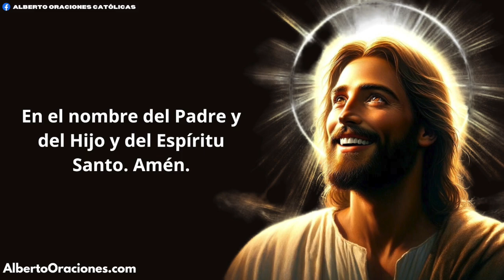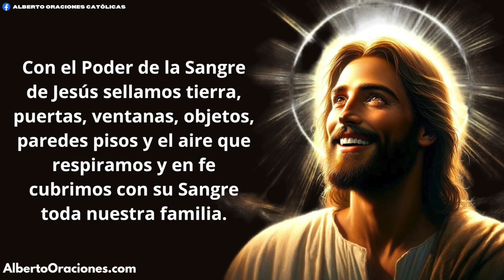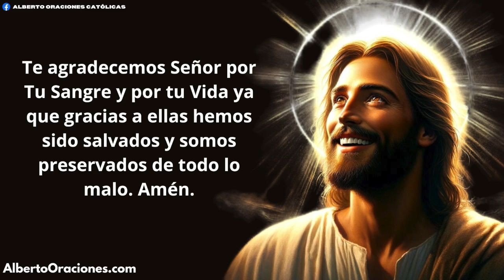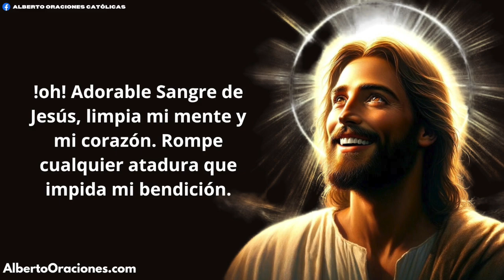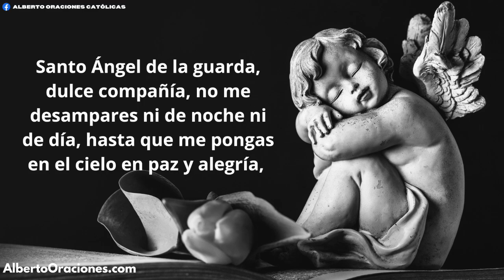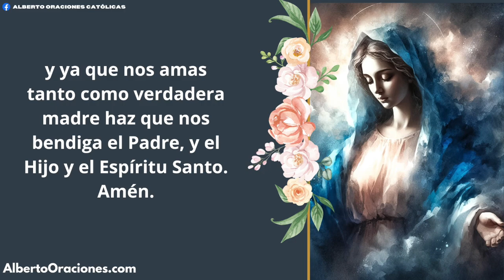ORACION ALA SANGRE DE CRISTO de hoy LUNES 21 de OCTUBRE | Oraciones Poderosas de Protección